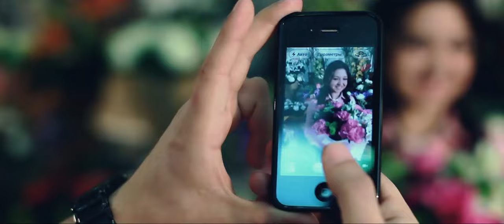Sherali Bekmurodov - Gul | Шерали Бекмуродов - Гул